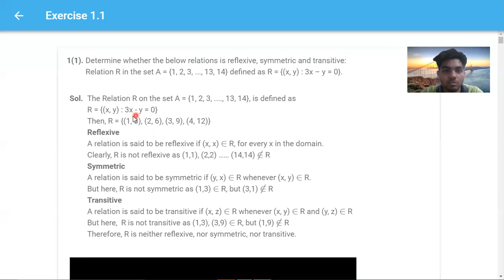CLASS 12 MATHEMATICS CHAPTER 1 EXERCISE 1.1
in this video, I will tell you to step by step solution to the first question of exercise 1.1 of chapter 1